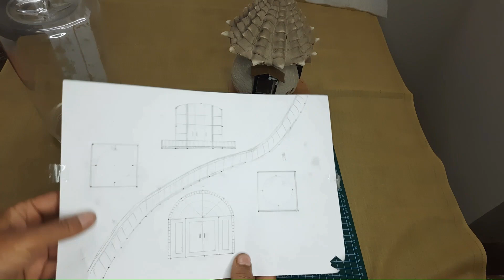Beautiful craft house I Plastic container house I bottle craft house I Cardboard craft house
Beautiful craft house
The idea of making this craft house was picked up from a picture of tower shaped double story house like in fairy tales. Two plastic containers used for to provide the basic structure. Plastering done with white cement clay by mixing white cement+ Wheat flour in equal proportion and adding spoonful of PVA solution for bonding. Shape of Bricks were given by making grooves into the flat wrapped clay around the plastic container. Roof top was carved out of cardboard and cement clay. Railings of balconies and staircase fabricated from cutting thin strips from cardboard sheet and subsequently bridging two cardboard strips with the help of match sticks as evident from the video. Coloured plastic film sheet glued inside the container at the location of doors and windows enabling different coloured lights coming out from the rooms. Black stones, green grass and two small pots with plants in it were kept at the entry point on both sides of house. Lights were installed inside  the containers to illuminate the craft house at night.

Music used
Before I Go - RKVC@youtubeMusicLibrary

Queries Resolved:
DIY beautiful craft house
Diy bottle house
fairy house
cardboard house
crafting video
craft house
DIY
Diy
home décor
crafting
crafting video
trending videos